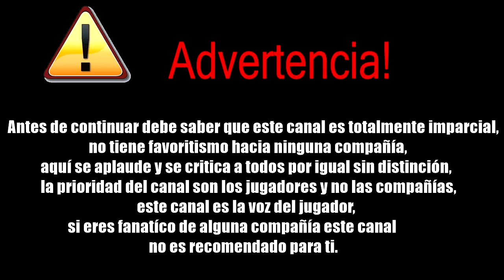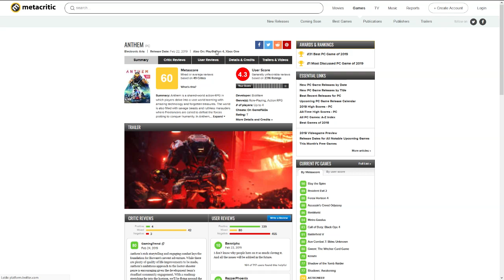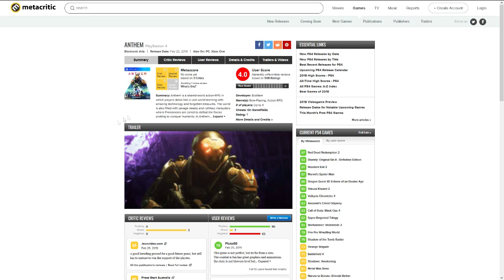Todos los Juegos de One a Win10 | Apex afecta a Fortnite | Pachter culpa al PC por lo de Anthem